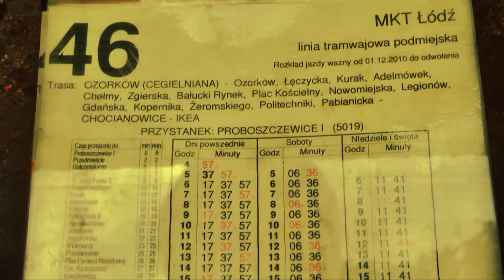Podróż tramwajem linii 46 w Zgierzu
Taka oto leniwa przejażdżka, ciekawe jak długo jeszcze będzie jeździł?

Song "Floaters - Float On" belogs to it's rights owners. I do not claim any rights to this song.